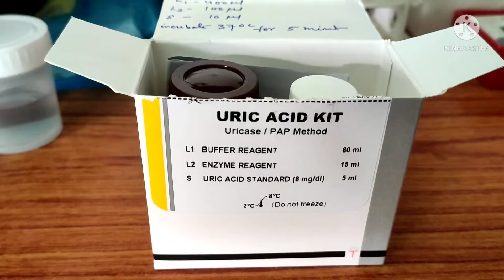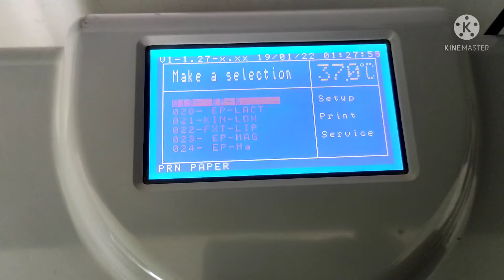uric acid test in hindi || uric acid test kaise hota hai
Uric acid is a chemical created when the body breaks down substances called purines. Purines are normally produced in the body and are also found in some foods and drinks. Most uric acid dissolves in blood and travels to the kidneys. Uric acid is a waste product that’s created when your body breaks down chemicals called purines in food and drinks. Most uric acid dissolves in your blood, passes through your kidneys and leaves your body in your pee (urine). Hyperuricemia happens if too much uric acid stays in your body.

uric acid levels and other health conditions, including:
Kidney disease.
Heart disease.
High blood pressure.
Diabetes.
Fatty liver disease.
Metabolic syndrome.
यूरिक एसिड को ठीक करने का सबसे तेज़ तरीका क्या है?
यूरिक एसिड में क्या परहेज करना चाहिए?
यूरिक एसिड को खत्म करने के लिए क्या खाना चाहिए?